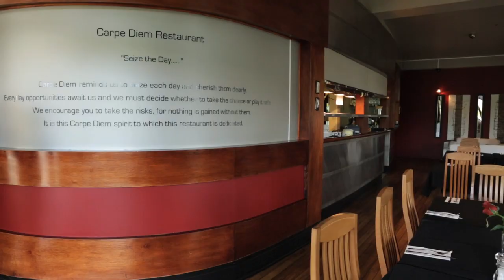Carpe Diem Restaurant Gulf Harbour EzyPeezy Coupons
Carpe Diem Restaurant & Pacific Bar‎
154 Harbour Village Dr
Gulf Harbour, Whangaparaoa 0932, New Zealand